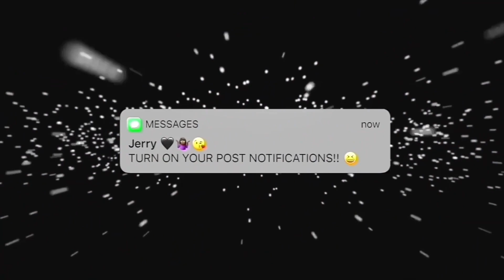calling my EX best friend 100 times IN A ROW until she blocks me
FAQS:
Nationality: African, from the muthaland 🇸🇱
Age: 23
Camera: Canon EOS Rebel T7i
Editor: Imovie / Cute Cut Pro
Height: 5’4
Birthday: April 28, 1998